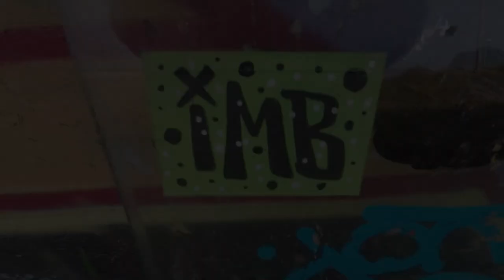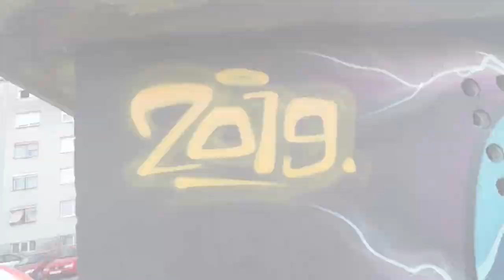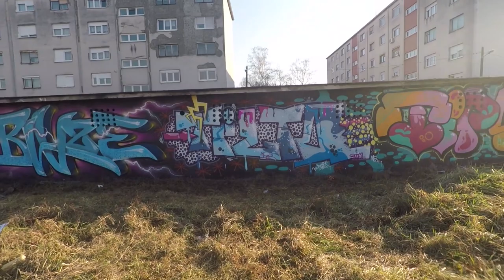GRAFFITI ⚡ Blaze ♦️ Tilto ♦️ Tipso ⚡ Thundaa blue